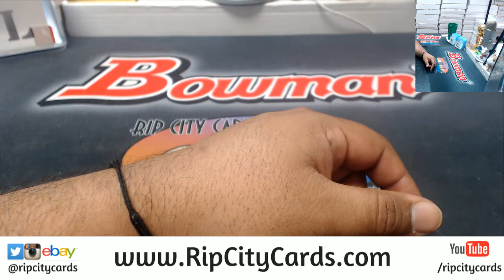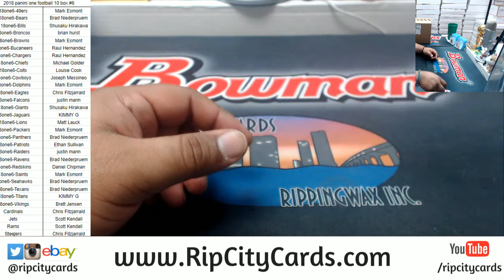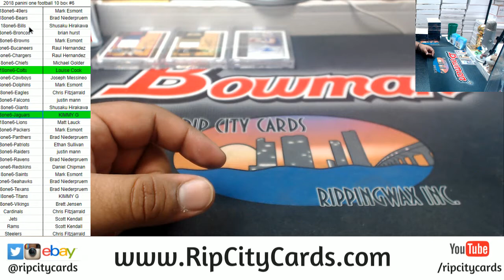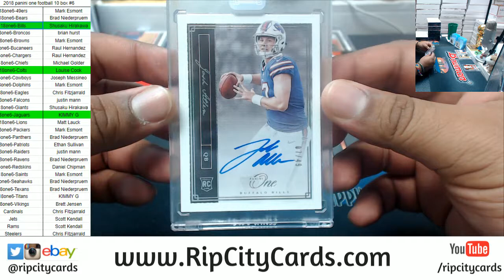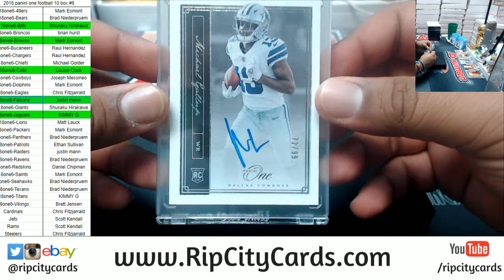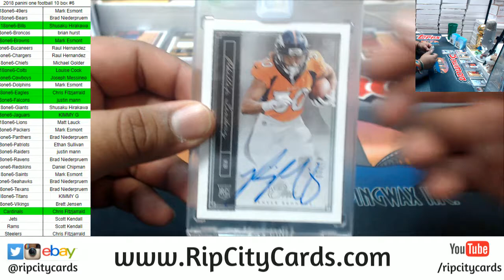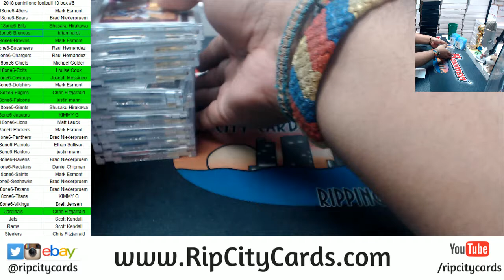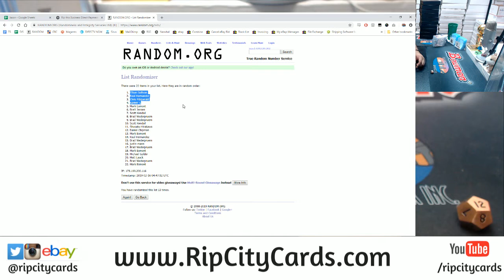2018 Panini One Football 10 Box Inner Case #6 RCC